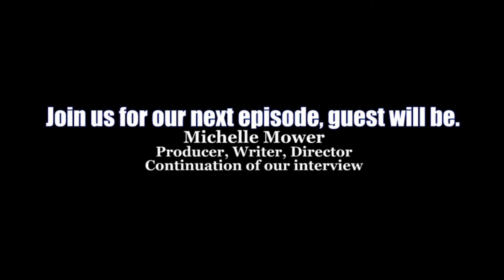Broll Episode 3 Michelle Mower pt1 v1